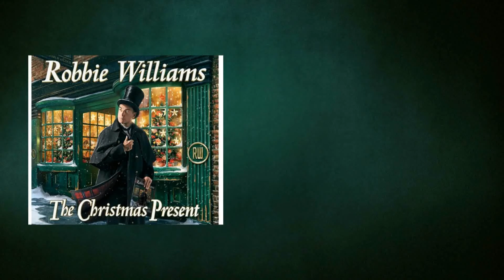Robbie Williams - Merry Xmas Everybody (Lyrics)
Merry Xmas Everybody by Robbie Williams
Album: The Christmas Present

Merry Xmas Everybody Lyrics:

Are you hanging up a stocking on your wall?
It's the time that every Santa has a ball
Does he ride a red-nosed reindeer?
Does a ton-up on his sleigh?
Do the fairies keep him sober for a day?

So here it is, Merry Christmas
Everybody's having fun
Look to the future now

Are you waiting for the family to arrive?
Are you sure you've got the room to spare inside?
Does your granny always tell you
That old songs are the best?
Then she's up and rock-'n'-rolling with the rest

What will your daddy do when he sees your momma kissing Santa Claus?

Are you hoping that the snow will start to fall?
Do you ride on down the hillside
In a buggy you have made?
When you land upon your head then you've been slayed

Everybody's having fun
(Everybody's having fun)